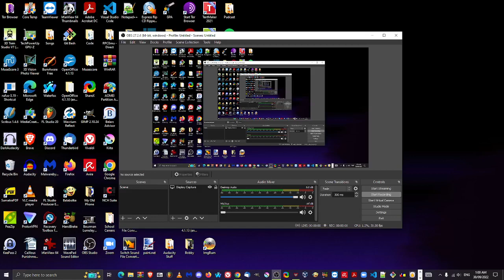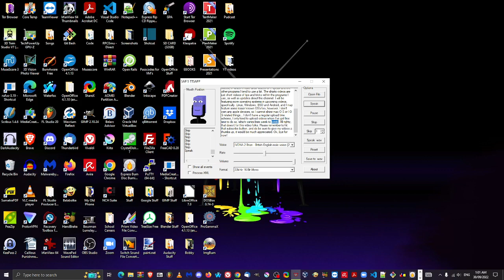A bit of info about the TechnoWizard channel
This is just a video, giving you viewers some info about the TechnoWizard channel!